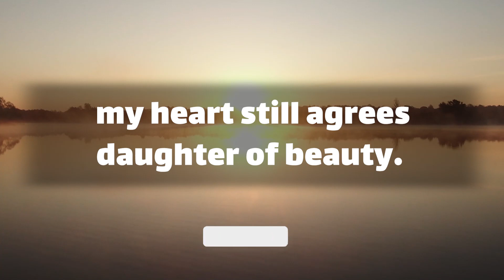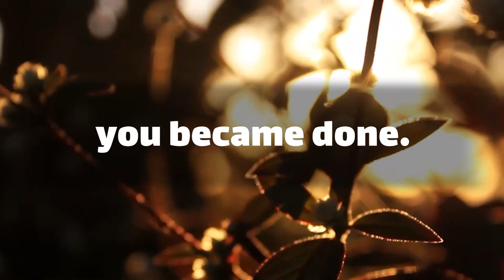😔🌹 Twin Flame Tarot Reading 🥺💔 Why Do You Think Others Are Waiting For You? | DM TO DF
Text👇 💞🧡💝
Babe.
 when I returned home to find my eyes closed.
 she wouldn't relieve my thoughts like my day was dosed.
I still remember her name.
 my heart still agrees daughter of beauty.
 daughter of the lilies.
yeah melancholic drug of love.
she envelops the pain.
 whenever … (Continue in video 😍💟)
playlist👇 Message
⚡ TimeStamps Chapters⚡
00:00 LOVE
00:01 beginning of love
00:44 Message
divine masculine  💟
dm df 🤍
dm message to df today 💝
dm tarot 💞